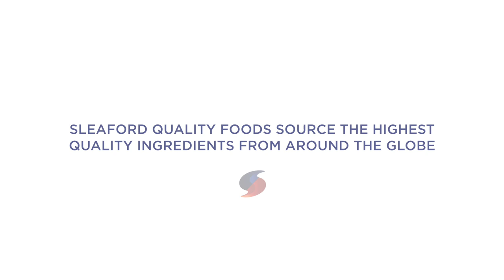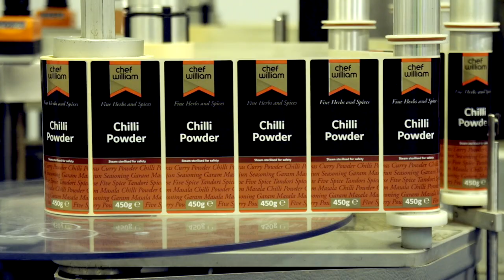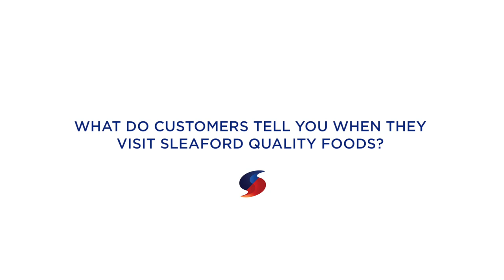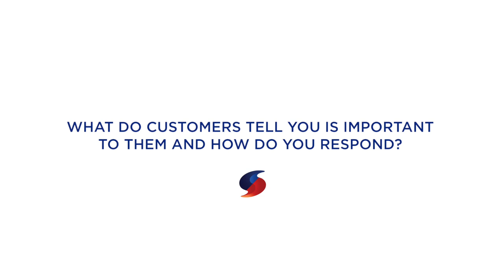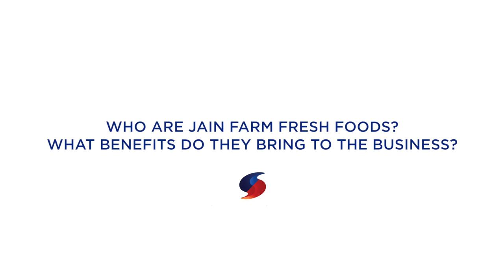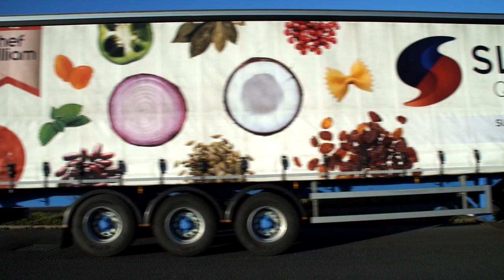Sleaford Quality Foods Company Video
Sleaford Quality Foods is a leading supplier of food ingredients to the manufacturing and foodservice industries.

This video gives you an insight into how this company operates, with interviews with some of our key staff, including Managing Director James Arnold, Operations Manager Kate Clawson and Foodservice Controller Iain Anderson.

Sleaford Quality Foods prides itself on its high levels of customer service and commitment to consistent product quality. By constantly looking for further sources of innovation, whether product or process, we add value to your business by providing solutions for the future.